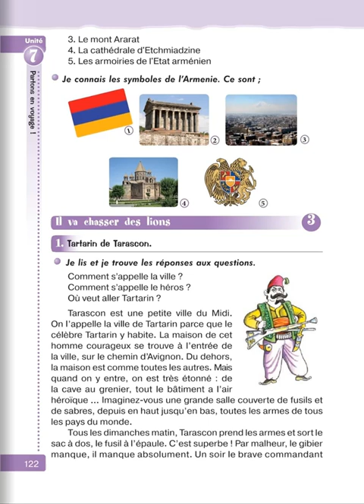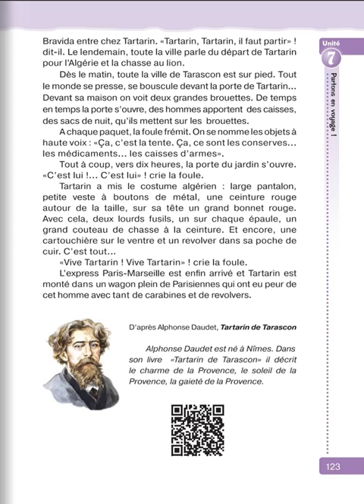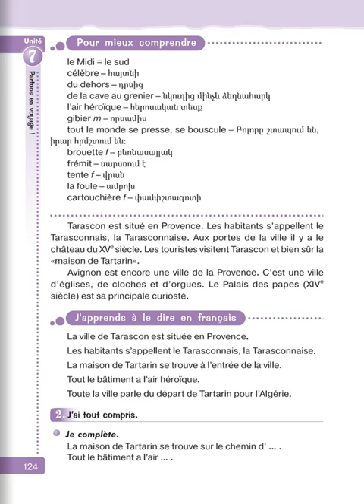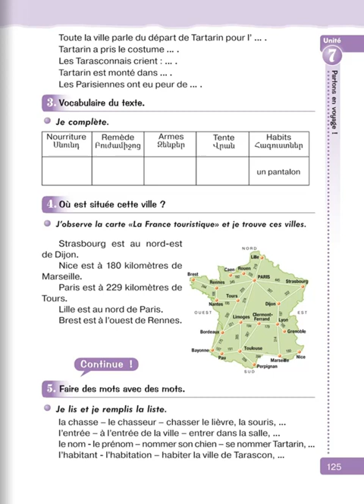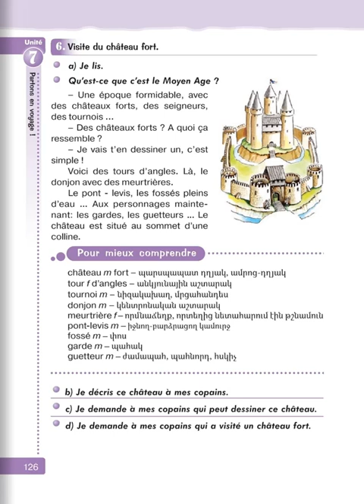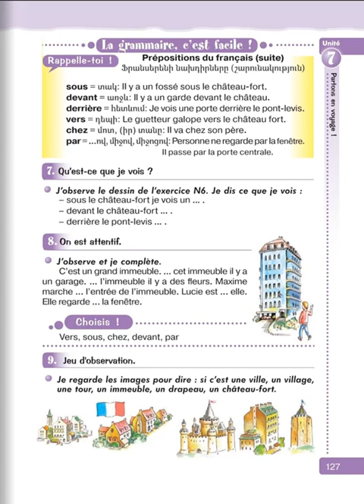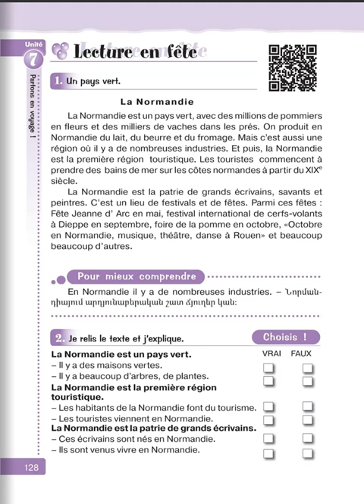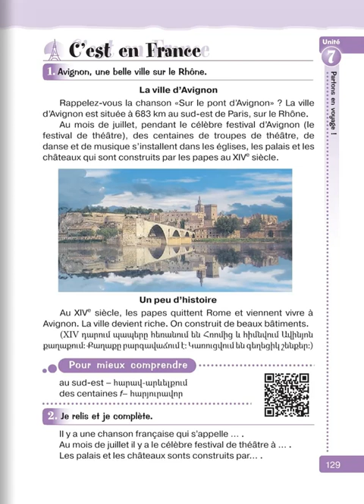Tnayin ashxatanq, Francais 5, Das 7, Mas 3